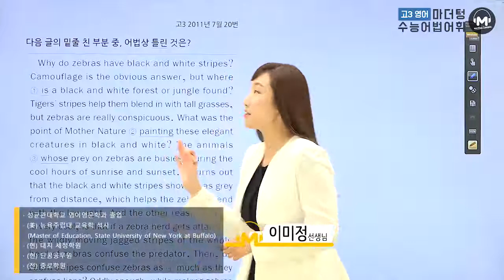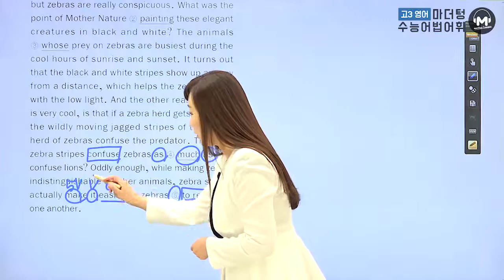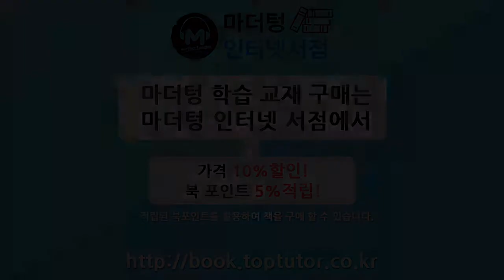[마더텅] [수능기출 영어 어법어휘] 고3 2011년 7월 20번 (해설 : 이미정 선생님)